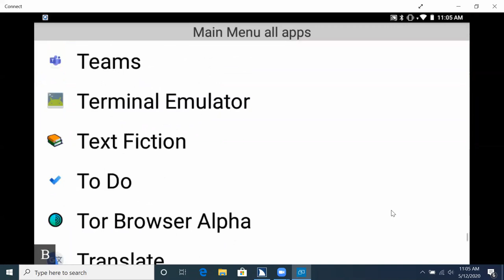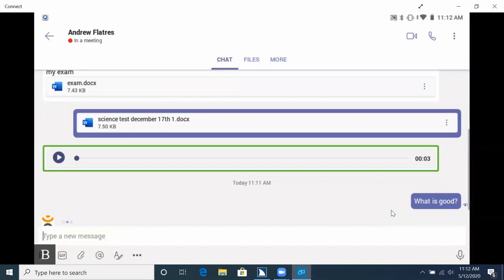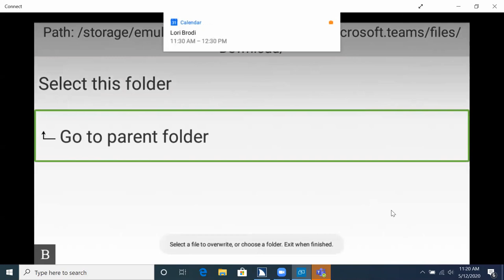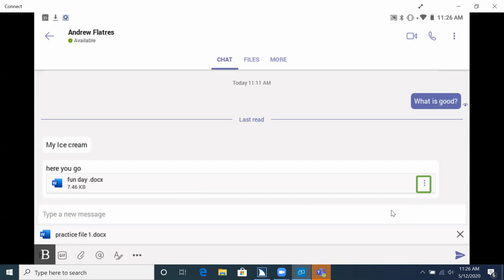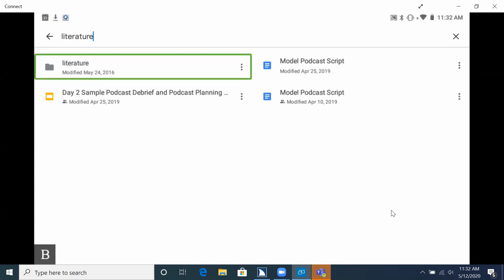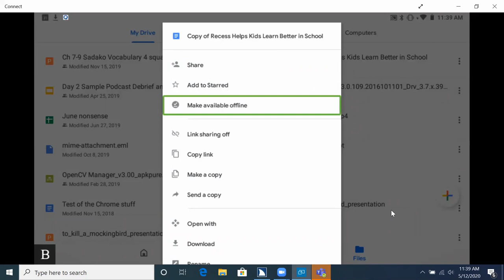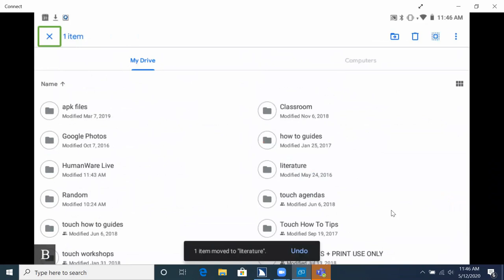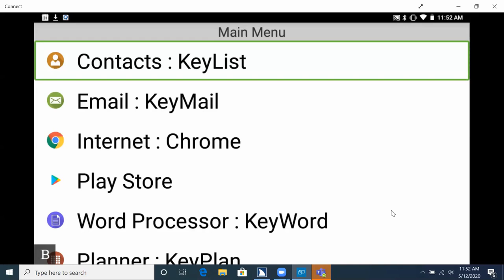May 12th BrailleNote Touch Plus: Using Microsoft Team and Google Drive